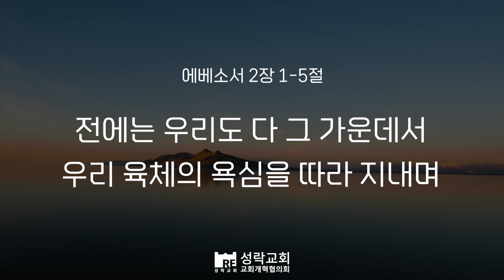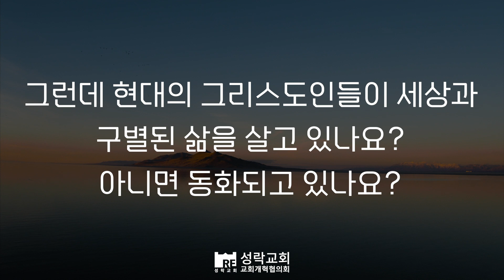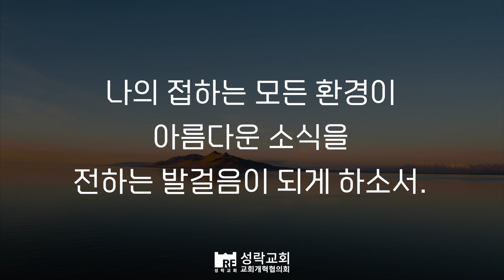[성락교회] 오늘의 양식 "다양한 전도방법이 필요한 때"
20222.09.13